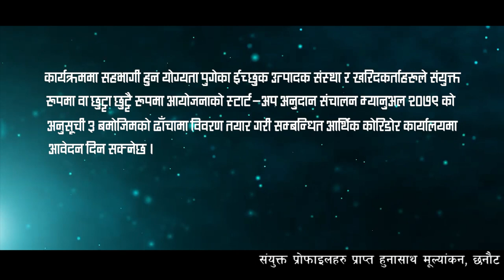Sudur pradesh last final 100%